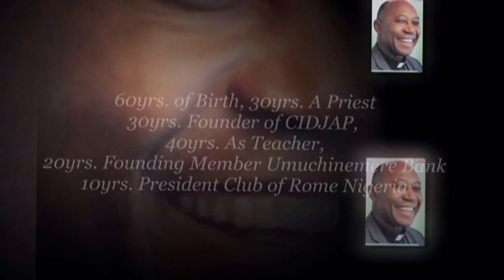Homily by Rev. Prof. Christian Anieke in honour of Msgr. Prof Obiora Ike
Rev. Prof. Dr Christian Anieke's Homily at the anniversary celebration in honour of Msgr. Prof Obiora Ike on April 7,2016